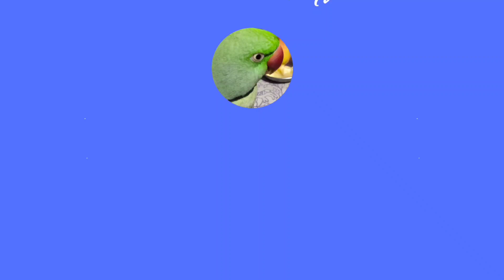Mithu dadar katha sunlei khusi hoye jay #youtubevideo